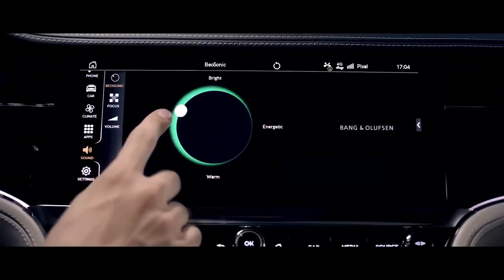Bentley & Bang Olufsen - A Memorable Journey